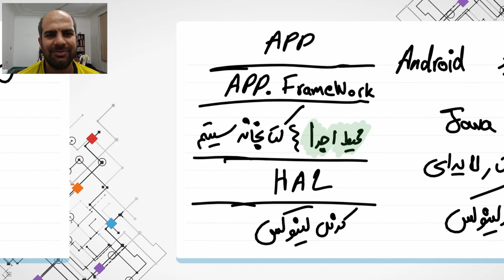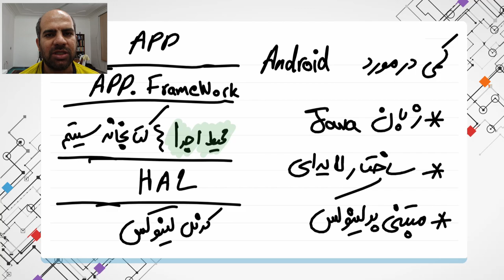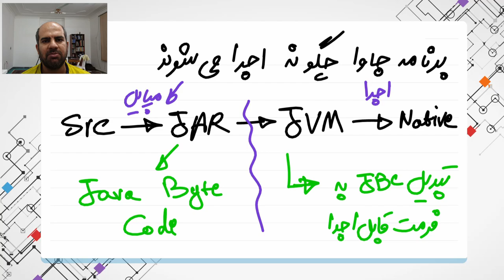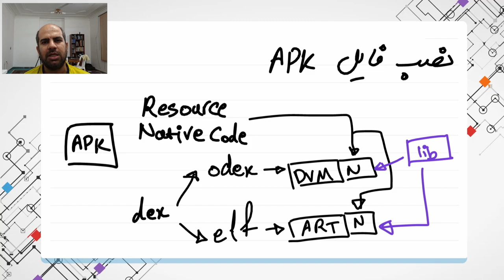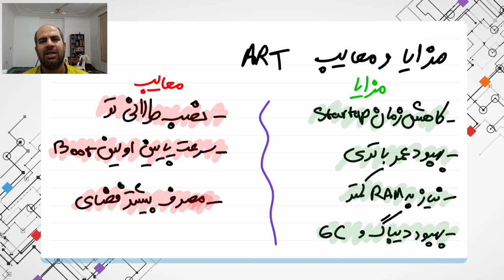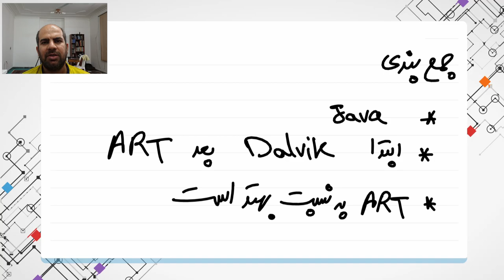گردشی در سیتم عامل - برنامه‌های در اندروید چگونه اجرا میشوند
در این ویدئو در مورد اینکه برنامه‌ها چگونه در اندروید اجرا می‌شوند صحبت میکنم.

در مورد Dalvik Virtual Machine و ART حرف میزنم و تلاش میکنم بگم که دقیقا اوضاع چی به چیه؟

00:00 چکیده
00:17 مقدمه
00:40 کم در مورد اندروید
01:41 برنامه‌های در جاوا چگونه اجرا می‌شوند
02:34 برنامه‌ها در اندروید چگونه اجرا می‌شوند
03:34 ساخته شدن فایل APK
03:57 نصب فایل APK
05:01 مزایا و معایب ART
06:47 جمع‌بندی